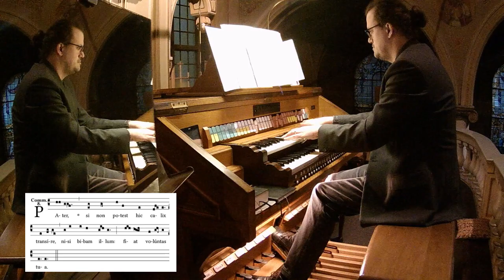Erik Jan Eradus - Improvisation on the Communio "Pater.."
Erik Jan Eradus plays the 1907 Adema-organ, St. Josephkerk Haarlem.